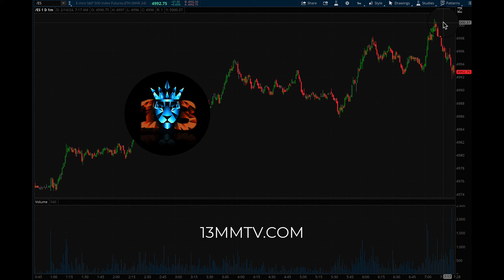Move2 February14 short the bounce